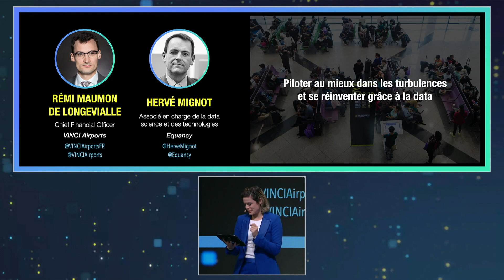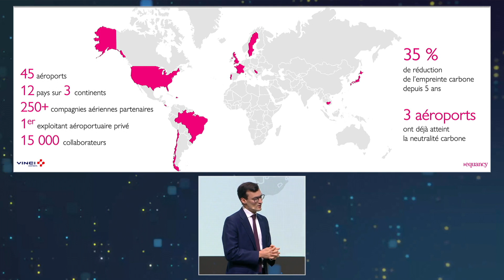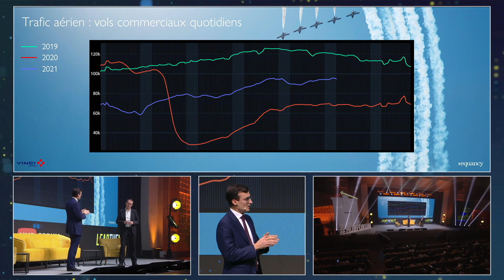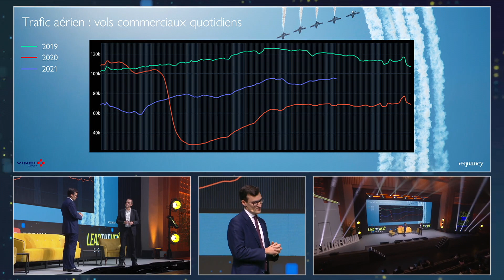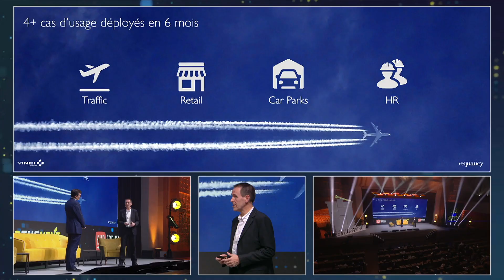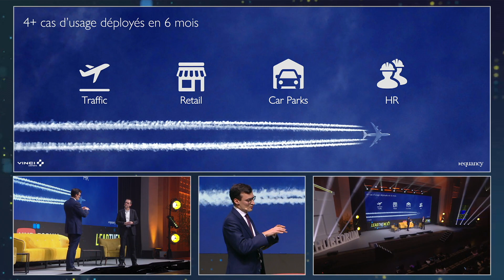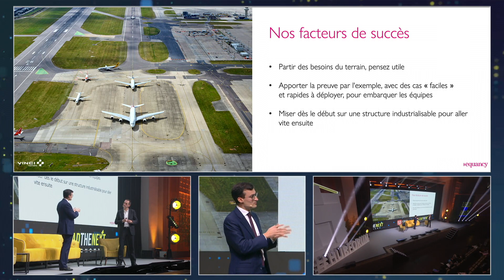Piloter au mieux dans les turbulences et se réinventer grâce à la data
Alors que tout le secteur du transport aérien est gravement affecté, VINCI Airports a su rapidement déployer un système de pilotage par la donnée grâce à la collaboration des aéroports de son réseau. Une approche créative pour répondre à la fois au besoin du groupe mais aussi des aéroports.
C’est désormais son atout pour comprendre les évolutions du secteur d’activité et se réinventer.